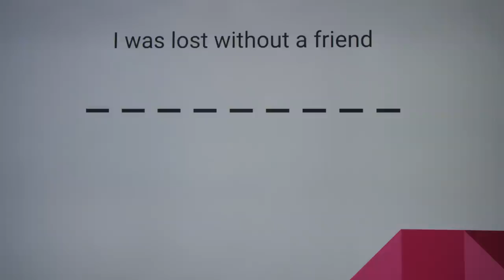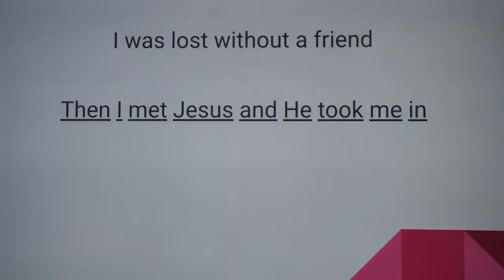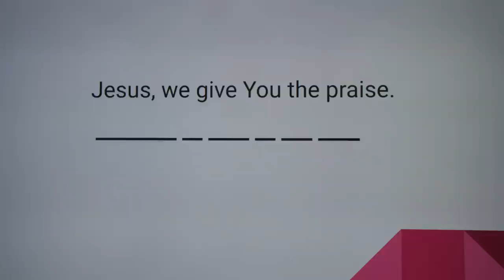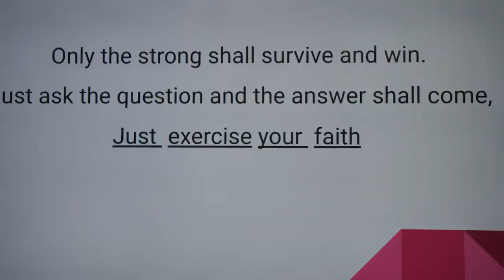Churchy Don't Forget The Lyrics | Lexi Allen